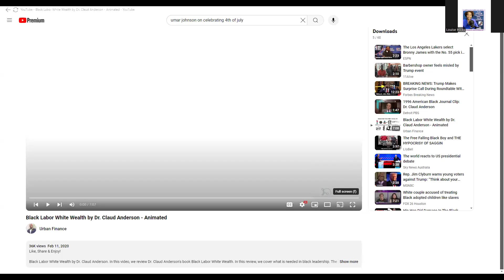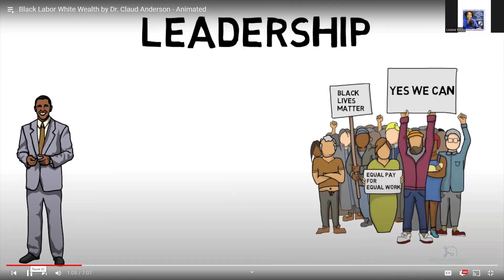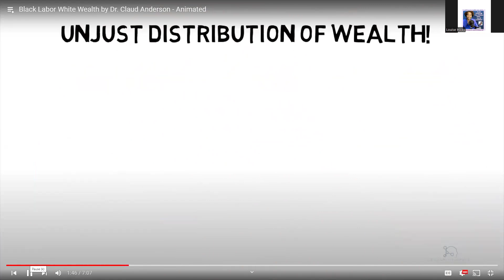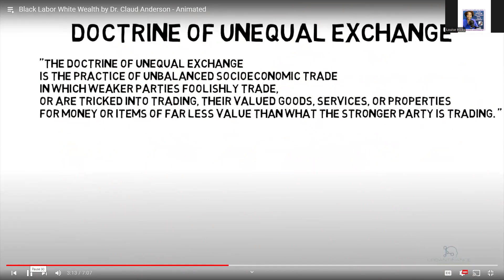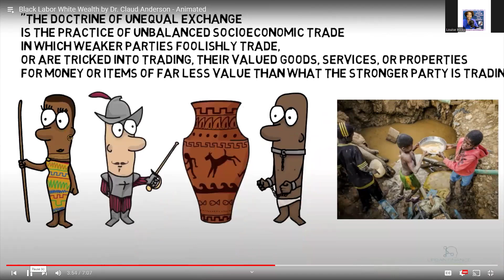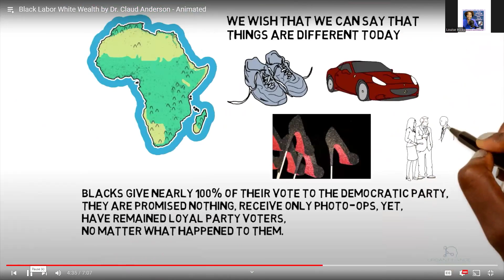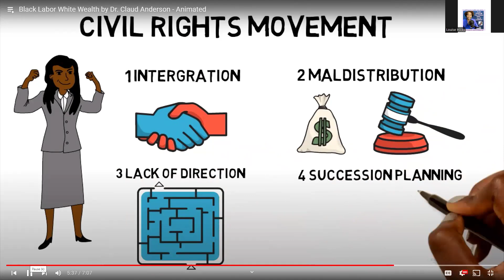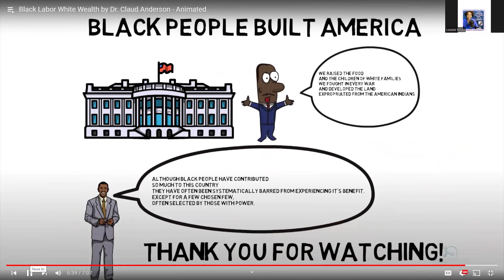EP#126 4TH OF JULY 1776 WAS NOT A BLACK CELEBRATION OF INDEPENDENCE - SLAVES WERE SEEKING FREEDOM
@Aimed2PurposeRadioShow ... In this 4th of July 2024 episode, I share an animated video by @UrbanFinance where the author  explores insight into Dr. Claud Anderson's book "Black Labor-White Wealth" that is empowering and educational. I read Dr. Anderson's book in the 1990s and it was a life changer for me and I have acquired all of his books which should be a part of our children's educational growth and awareness.   On this day, I shared because my hope is that this video will inspire our Black Community to acquire Dr. Anderson's books as an educational resource to empower and build together as we continue on our path to freedom and independence.

Louise Hicks of L. Hicks Consulting Services, LLC has a Social Work background with a Social Work Bachelor's Degree from California State University, Long Beach, California. She is an Award-Winning Author, Motivational Speaker, former Host of Aimed 2 Purpose The Radio Show with her son, Kennon Wesley Mason, who now has his own Podcast, "The Kennetic Hour", Life and Elevation Coach, entrepreneur and humanitarian. She has been a licensed Realtor in the State of California. She has a vast of knowledge, always believing that charity starts at home, meaning as a Black Woman, she always has her people, Black People as her first priority working diligently and dedicated to empower our people by raising our consciousness of "Who We Are" and the "WHY" of the atrocities that have always aimed at the indoctrination of our minds to lessen our progress in this White Supremacy, White Privilege society in America. This is why Louise has coined herself as the MAD (Motivated And Determined) Black woman supporting and assisting to elevate her people to a higher level of consciousness.